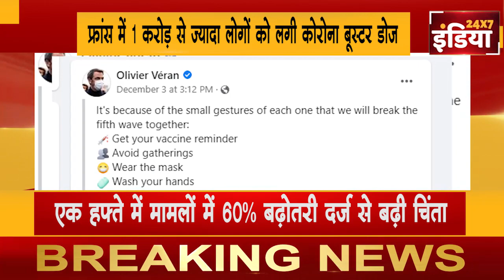फ्रांस में 1 करोड़ से ज्यादा लोगों को लगी कोरोना बूस्टर डोज !